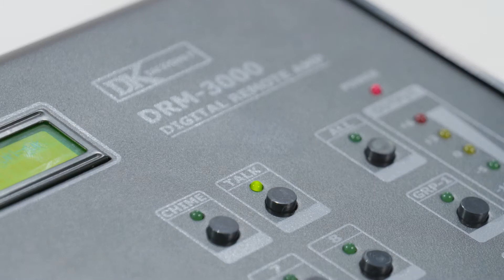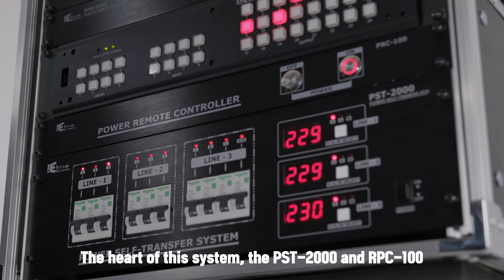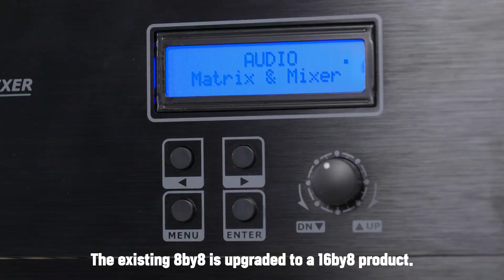인프라전자_음향방송기기